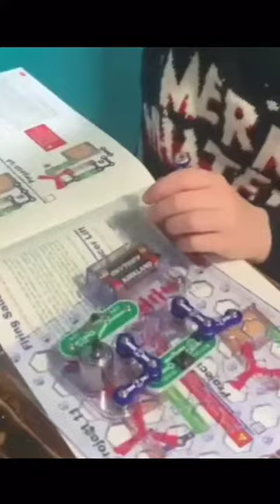Snap Circuits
Elenco Snap Circuits© makes learning electronics easy and fun! Just follow the colourful pictures in our manual and build exciting projects such as a flying saucer; alarms; doorbells and much more! You can even play electronic games with your friends. All parts are mounted on plastic modules and snap together with ease. No soldering - no tools - it's a snap! Snap Circuits parts require no tools and and click together to ensure solid electrical connections. Enjoy hours of educational fun while learning about electronics. Includes Projects 1-101 manual.

Build over 110 projects including:
Flying Saucer
Spin draw
Sound Activator
Alarm Circuit

Contains over 30 parts including:
Photo-resistor
Music Integrated Circuit
Motor
Space Sound Integrated Circuit.